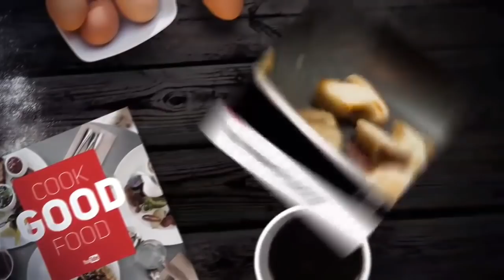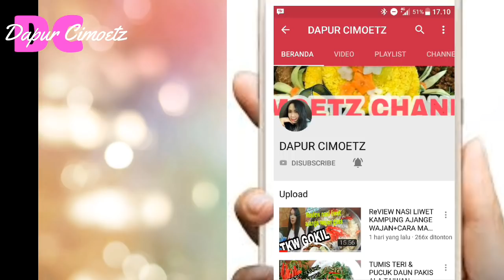TUTORIAL & CARA MEMBUAT TAUGE PENDEK,UNTUK RAWON,SOTO DLL,,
cara gampang membuat tauge sendiri,,lbih bersih dan higienis ,,cocok untuk soto,rawon pecel dll